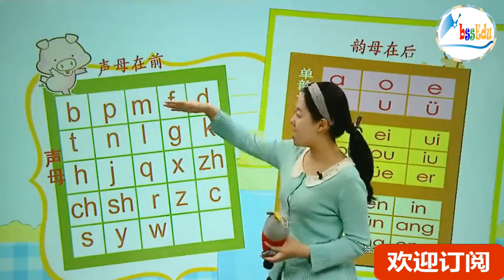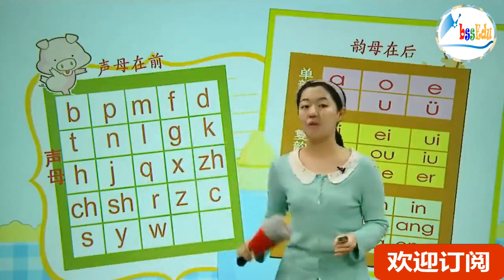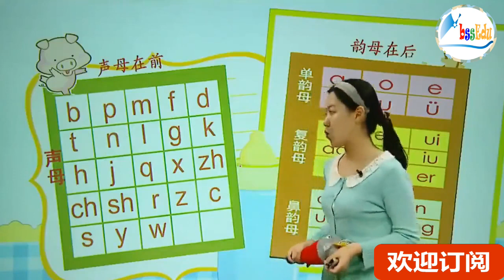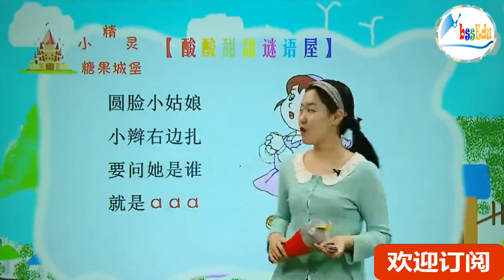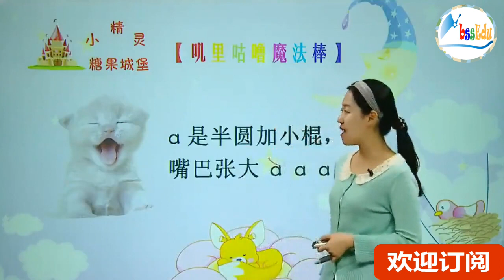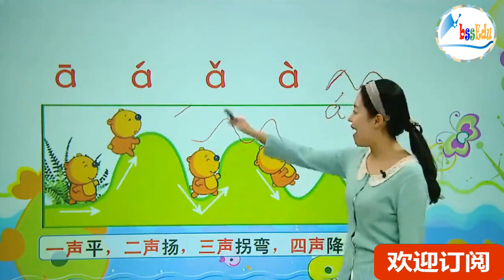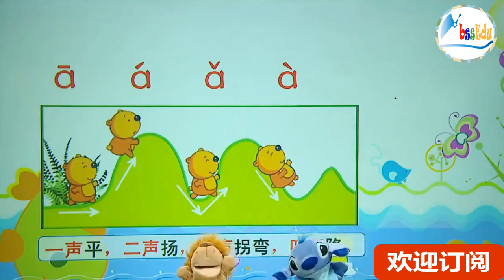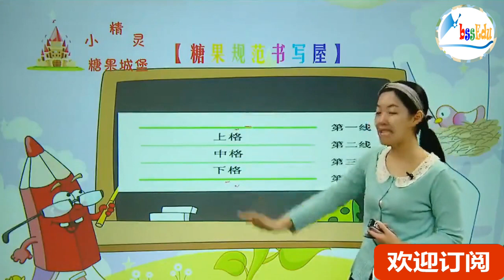探秘拼音王国 （10课时攻破必学拼音）-- 单韵母宝宝奇遇记：a o e i u ü 第一课